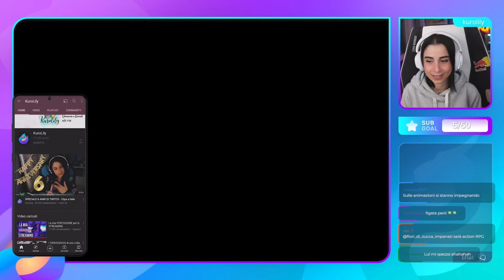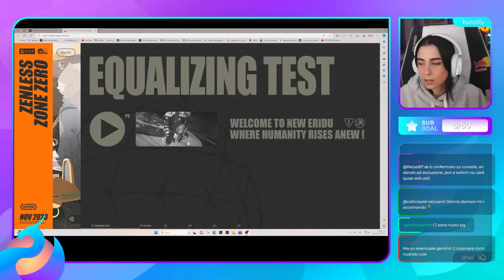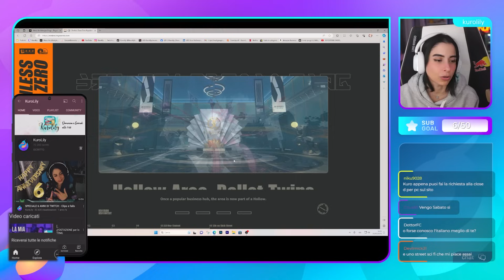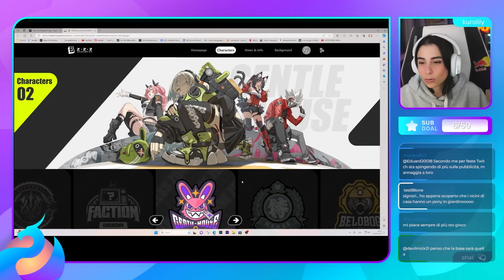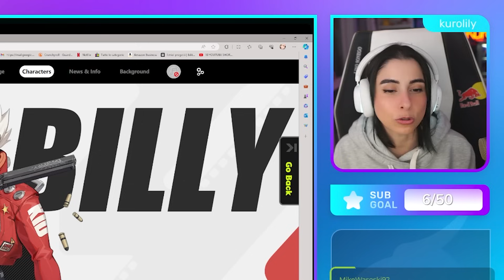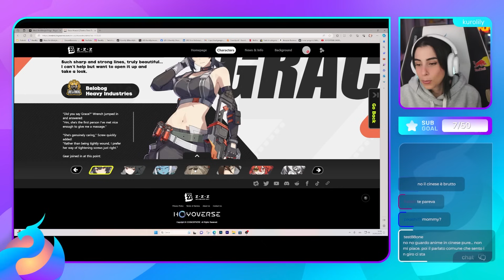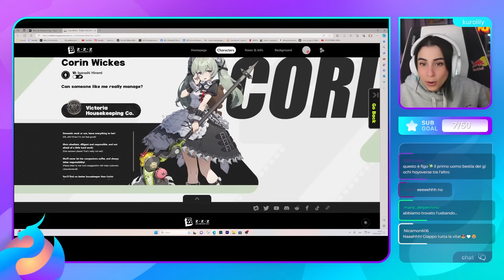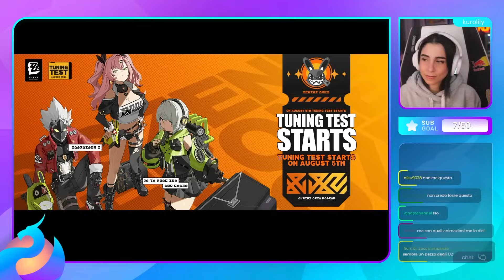ZENLESS ZONE ZERO mi ha CONQUISTATO! - Analisi Trailer e Personaggi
HoYoverse sta mostrando tantissimi contenuti sui personaggi e l'ambientazione di Zenless Zone Zero. A questo punto ho hype!

NickName ➜ @kurolilylive